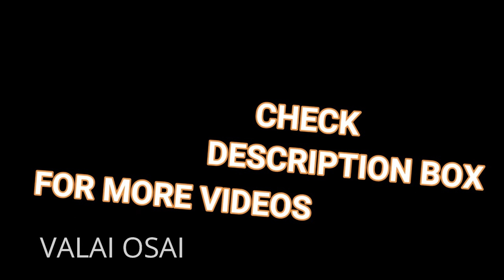CRISPY NEI KADALAI/KAARA KADALAI IN TAMIL|CHANNA DAL SNACKS|ருசியான நெய் கடலை/கார கடலை ஸ்நாக்ஸ்!!!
INGREDIENTS :
Channa dal - 1 cup
Oil
Turmeric powder
Red chilli powder
Salt
Garlic
Curry leaves

Hi all,
Thanks for tuning in. Nei kadalai or kaara kadalai is very simple snacks which can be prepared so quickly.Enjoy it with a cup of tea or coffee in the evening. Hope u like this video. Do subscribe,like,comment and share this video.